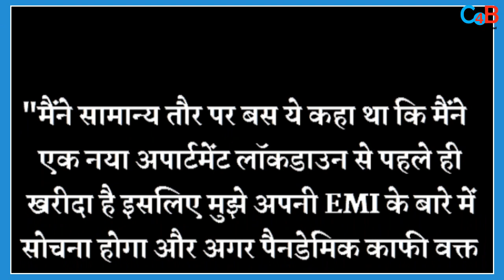Aditya Narayan Takes A U Turn On His Revelation That He Went Bankrupt!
Singer Aditya Narayan now rubbishes the reports of him being bankrupt!!